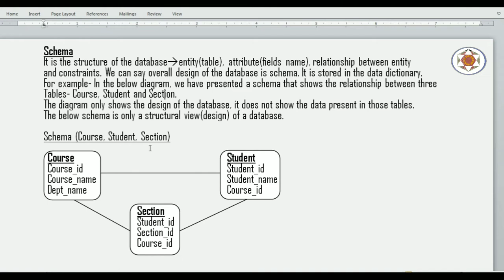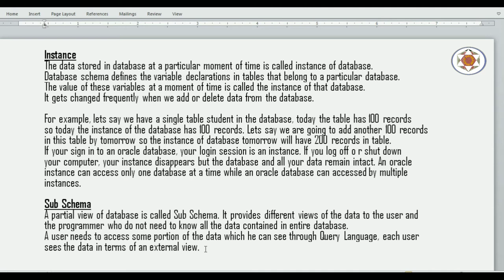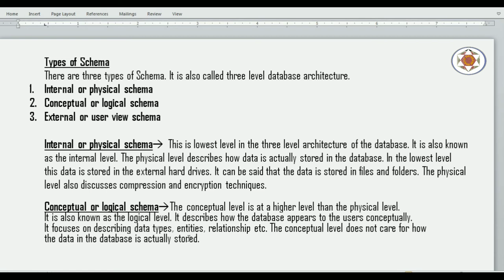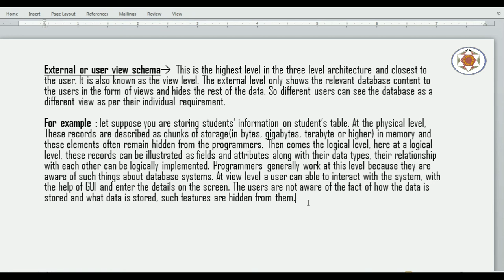Database System Architecture Part 1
This video explains about key topics of database system architecture like schema, instance and sub schema.

Purpose : Videos are posted for those who want to go for Oracle DBA, Oracle Developer, Database Programming like profession.

Topic : Database System Architecture
key points :
sub schema -- internal schema, external schema and conceptual schema